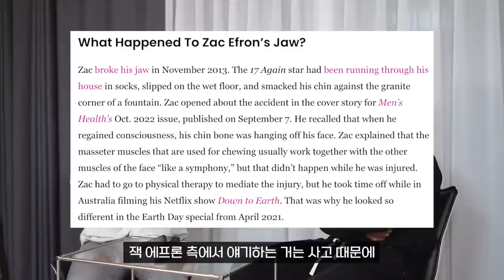해외에서 난리가 난 할리우드 몸짱 잭 에프론, 비주얼 실종 근황 리액션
해외에서 최근 이슈가 되고 있는
할리우드 몸짱스타 잭 에프론의 근황에 대해 리액션하는 영상으로
헬창TV 션님이 촬영, 편집한 영상입니다.